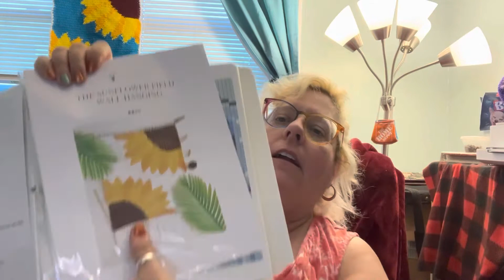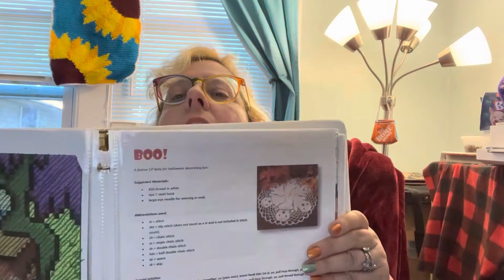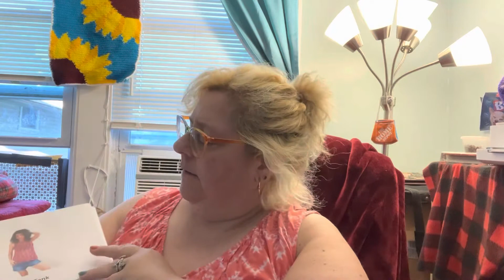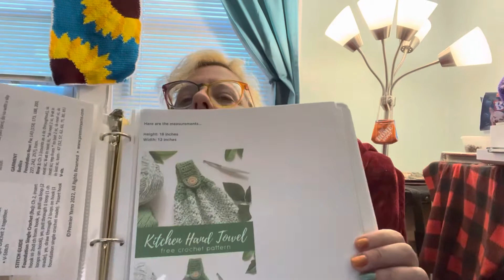Wips and stuff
Sorry I’ve been away so long. But I’m back and I have a lot to say. And I didn’t realize how much I said cool in this video lol